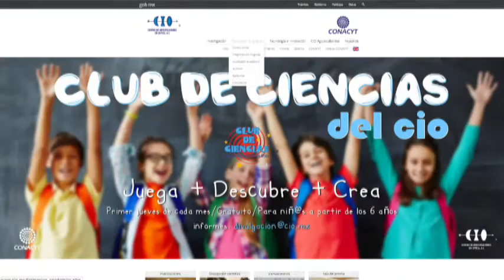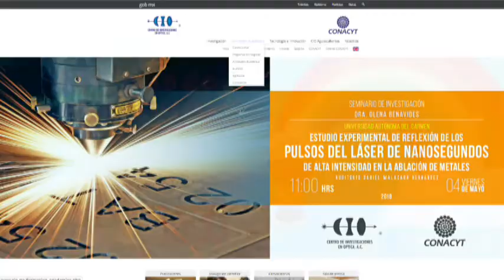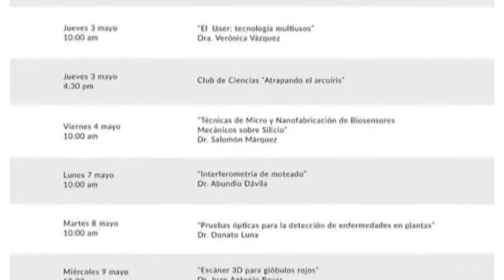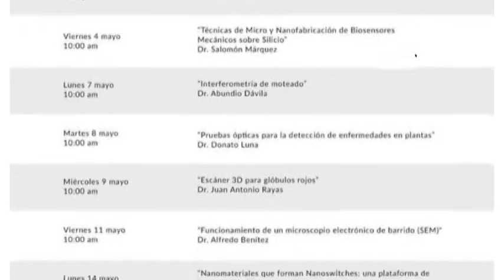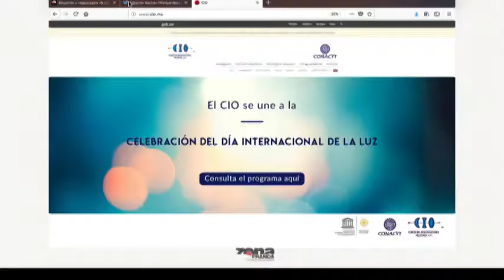Ciencia y niños: conferencias por el Día Internacional de La Luz en el CIO